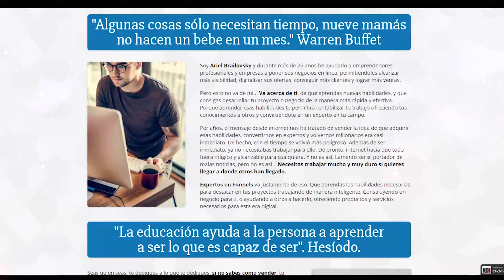Aprender Puede Ser MUY Caro Si No Prestamos Atención 👀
Dicen que "A veces se gana, y a veces se aprende" ...Pero aprender puede ser MUY caro si no prestamos atención. Esta noche hablamos de aprendizajes carísimos!

Te invito a revisar el mapa exacto que me llevo y lleva a iniciar un negocio por Internet, haz click en el siguiente enlace para ver el mapa exacto 👇👇

 emprendimiento  marketing de contenidos emprender simple